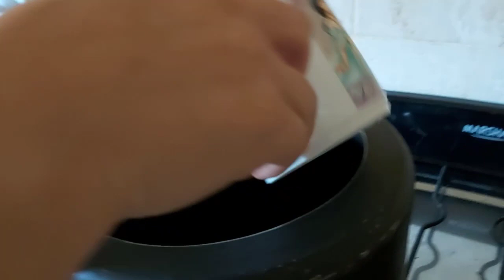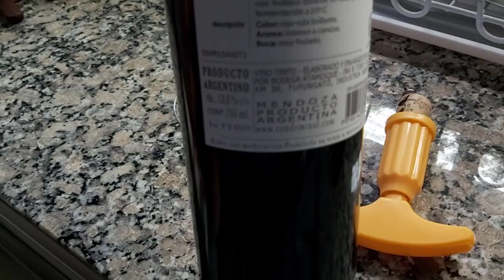¡Preparando el mejor matambre a la pizza! | COMO hacer MATAMBRE a la PIZZA en PARRILLA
COMO hacer MATAMBRE a la PIZZA en PARRILLA